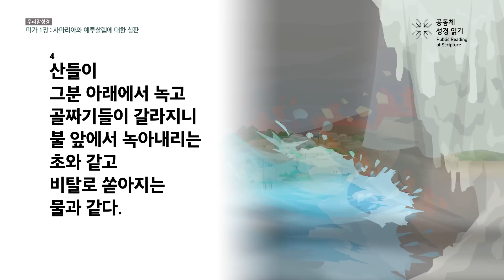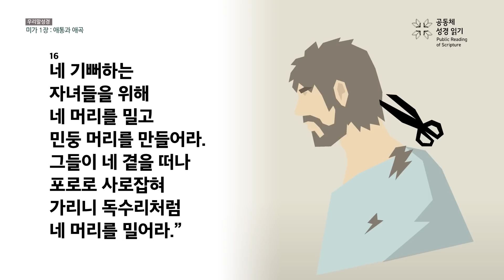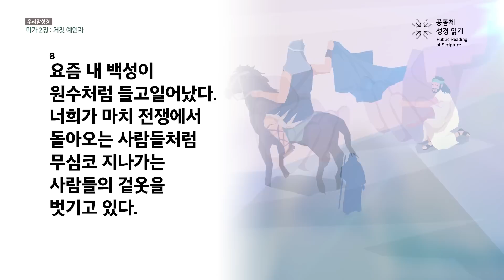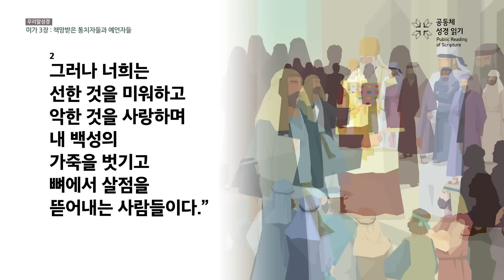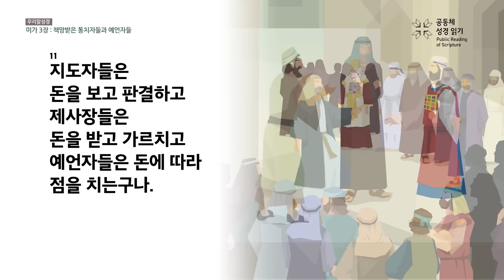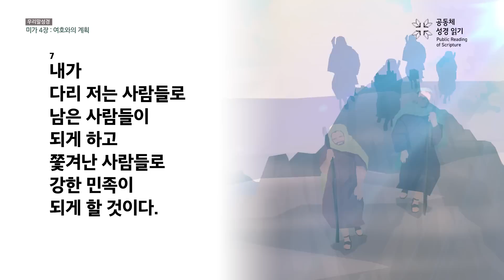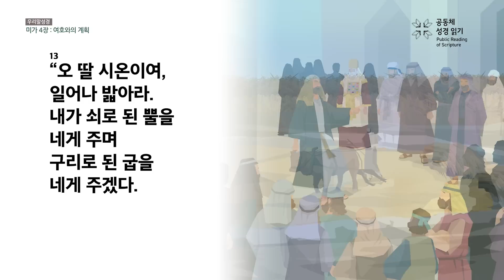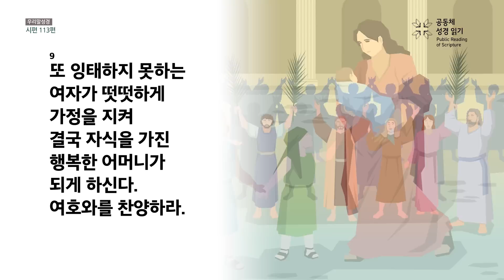[온누리공동체성경읽기_우리말] 268일차│미가 1-4장, 시편 113편